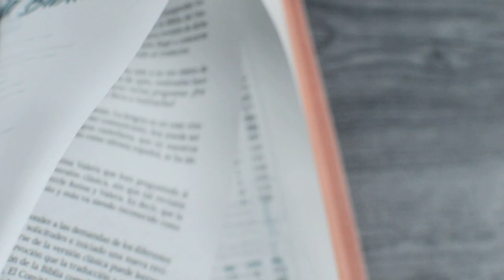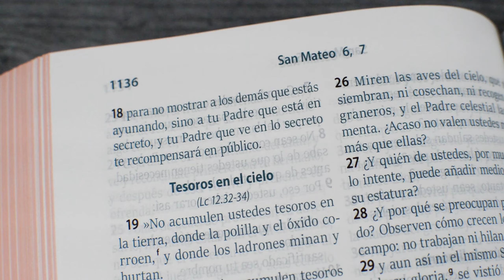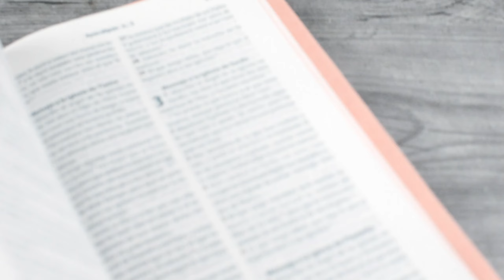Biblia RVC Ayudas Digitales - Rosado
Reina Valera Contemporanea.

Una revisión moderna adecuada al lenguaje y construcciones lingüísticas propias del español latinoamericano. En esta magnífica edición, el lector tendrá la oportunidad de entender de manera clara y precisa, sin faltar al texto original, todo lo que se revela por medio de las Escrituras, ideal para nuevos creyentes y el público juvenil. Una edición innovadora que combina lo impreso con el uso de ayudas digitales como información introductoria a cada libro para contextualizar la lectura, concordancia bíblica en orden alfabético, calendario hebreo, tabla de pesas y medidas, y citas para circunstancias especiales, entre otras. Muy práctica para quienes prefieren, sin ser excluyente, interactuar con la Palabra a través de dispositivos tecnológicos como tabletas y celulares.

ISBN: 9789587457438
Referencia de producto: 10066438
Cubierta: Tapa Blanda
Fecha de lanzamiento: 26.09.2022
Idioma: Español